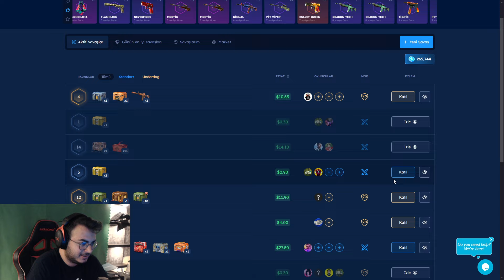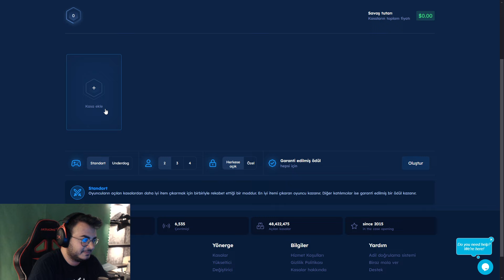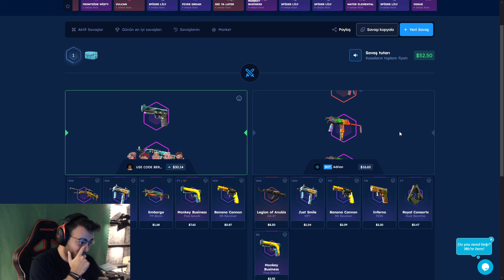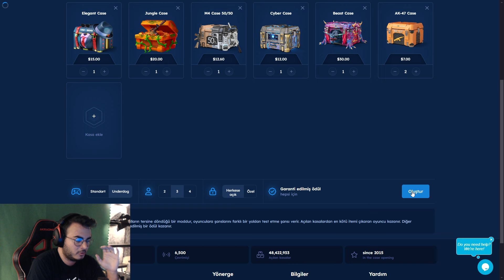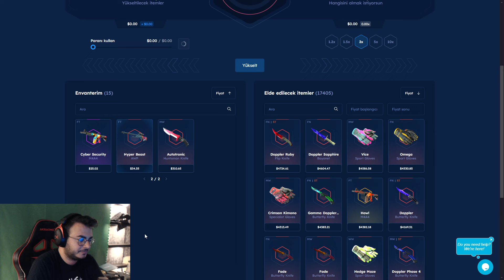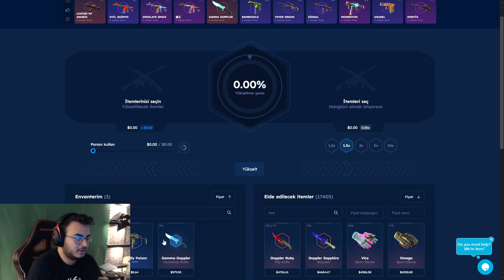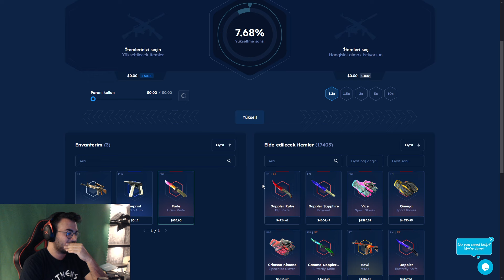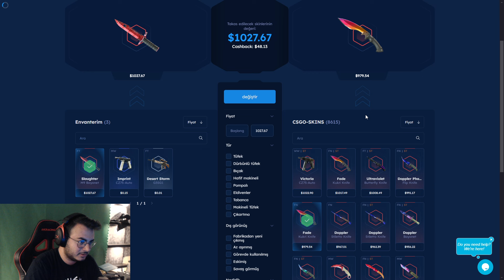100 DOLAR BAKİYEYİ 1000 DOLARA KATLADIM !! - Csgoskins Katlama Promo Code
🌟 Sosyal Medyalarım🌟

Etiketler;